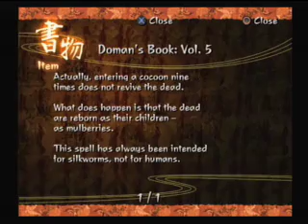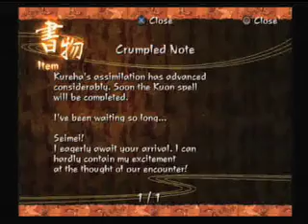Kuon- Yang Phase (16/16)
Sakuya